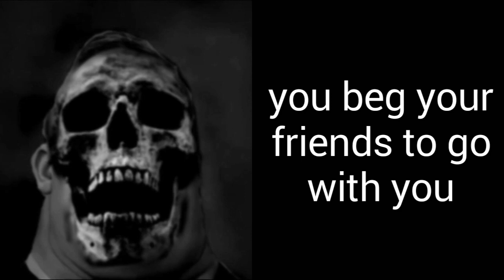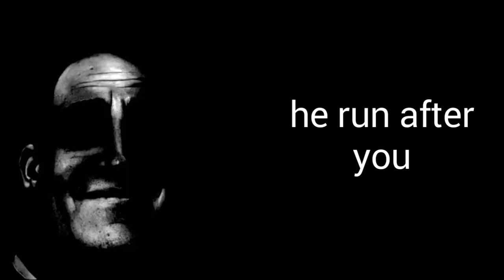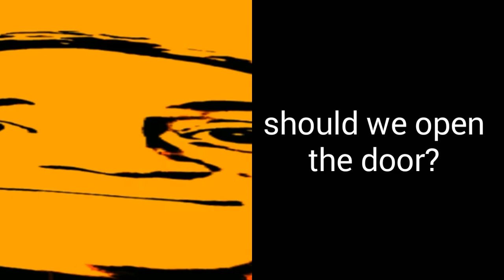Mini Mr Incredible becoming uncanny story mode | The trip part 3 (SEASON 3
Part 3 is here so sub